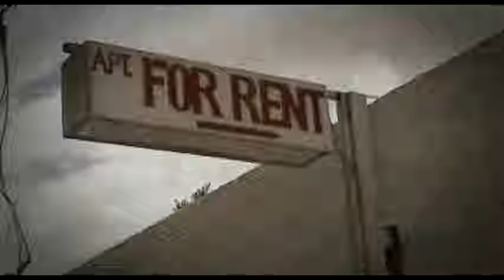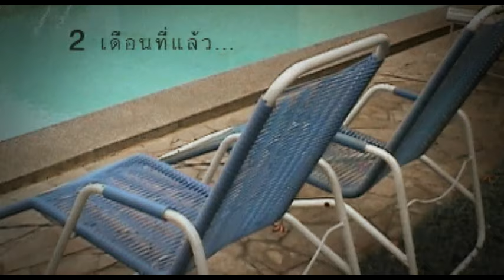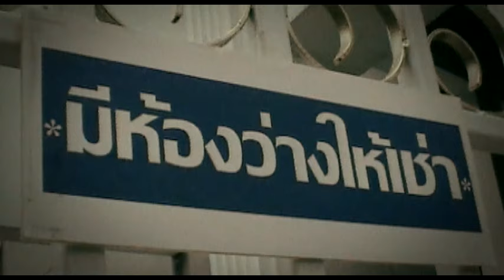Rule Dark - This Song for You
Music video by Rule Dark performing Thsi song for you. (C) 2004 Sony Music BEC Tero Entertainment Co.,Ltd.